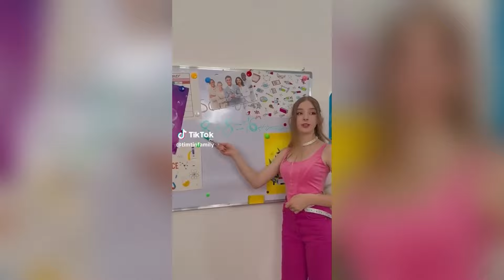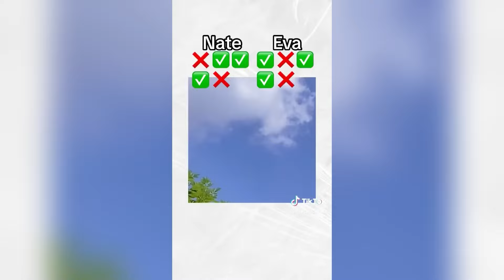🌈 Tim Tin Family BEST TikTok Compilation 🌈 #235